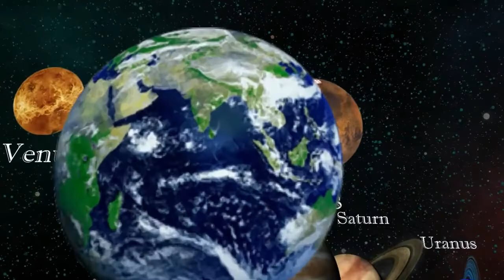Vidya Sugandhalu Song- West Godavari District-By K suneeta Devi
Dear Friends,
Vidhya Sugandhalu song on education.
I Would like to special thanks to B.Brundha for a beautiful performance.